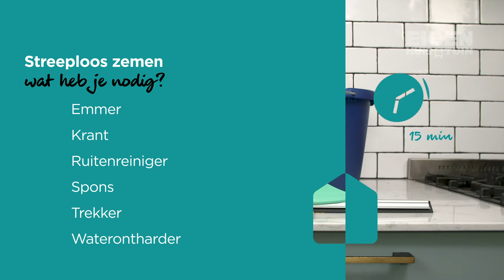3 tips om streeploos ramen te zemen met Eigen Huis & Tuin | Waterontharder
Heeft u ook last van kalkaanslag en wilt u hier een snelle en goedkope oplossing voor? Maak kennis met onze Amfa4000. Dit systeem laat kalkaanslag verwijderen en voorkomt nieuwe kalkaanslag door voor een structuurverandering van de mineralen te zorgen, zonder hierbij essentiële bestanddelen uit het water te halen. Onze waterontharder is wetenschappelijk getest en geheel milieuvriendelijk. Wij vertellen u graag meer over kalkaanslag en onze indrukwekkende systeem.

Wil je niets missen?
Meer video's kijken?